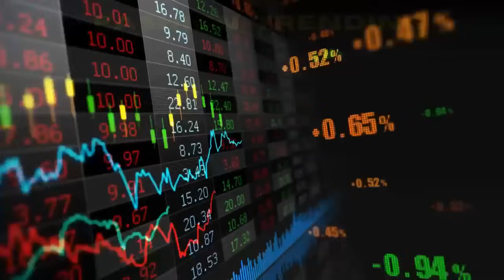DJ PALING GACOR 2024 !! KUMPULAN DJ TERBAIK • DJ FULL BASS TERBARU •|| KIMOCHI